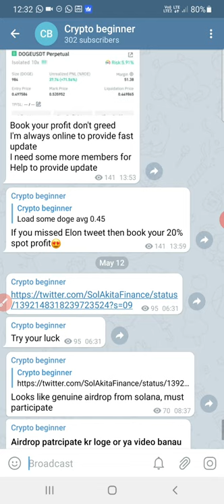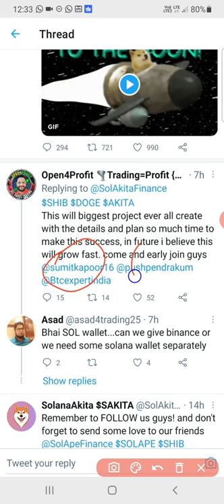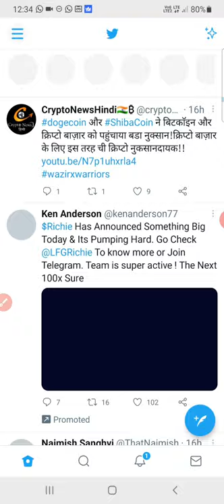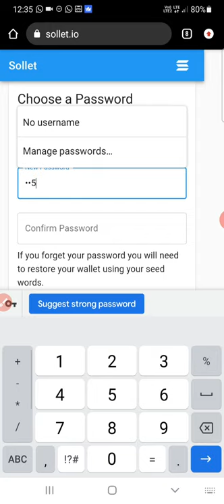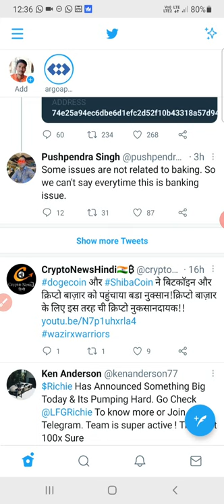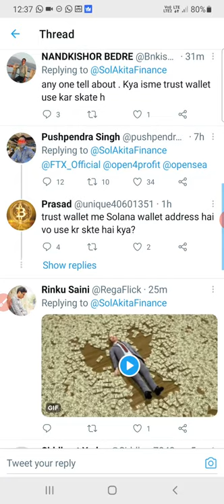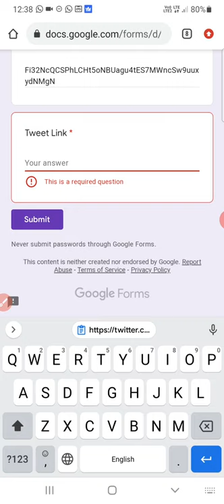solana+sakita token airdrop 😍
1 signup binance and get 20% fees discount(rfer code VFG9PFN6

2 signup ftx get fees discont

3 signup okex get $10 bonus

4 Sigup coindcx and get $25

6 signup kucoin get kcs coin in bonus

 and i provide free signal to grow your ammount

Tech beginner

UPI ID swadeshsinghboi@axl